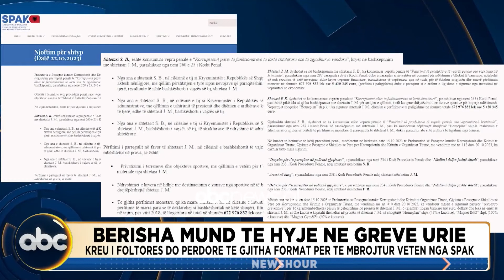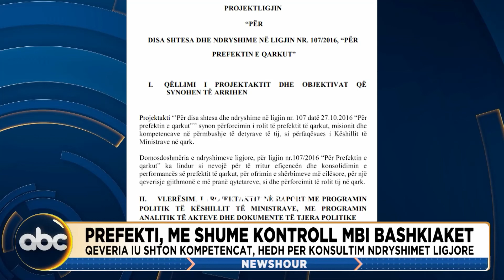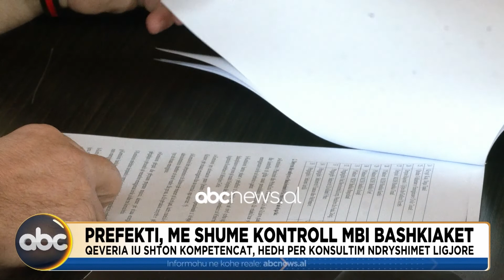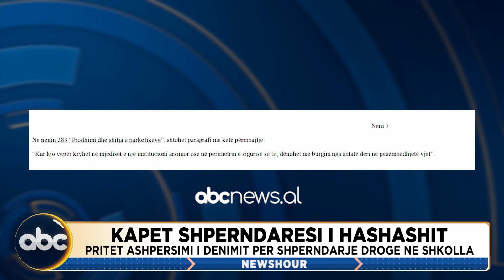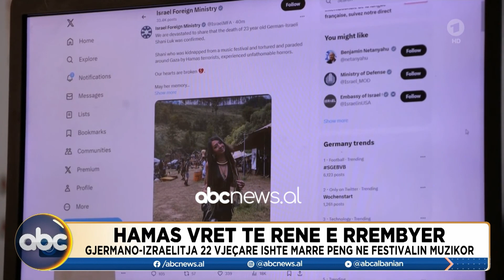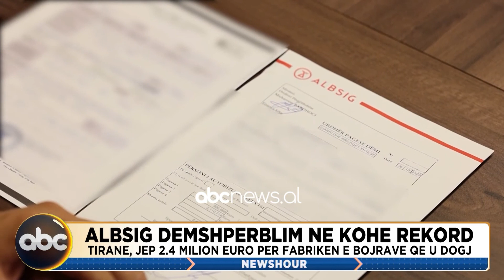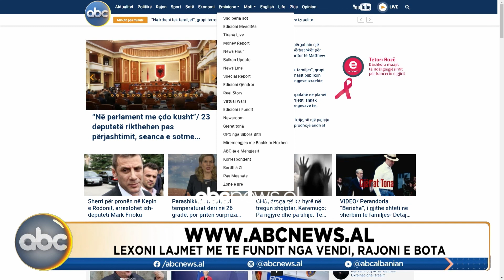Newshour, ora 15:00 - 30 Tetor 2023 | ABC News Albania